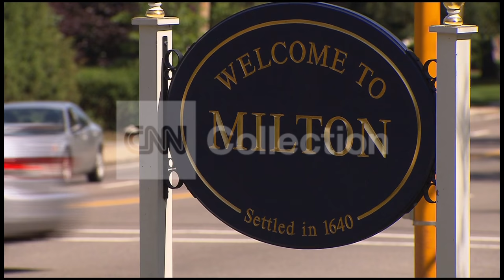MILTON, MA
Broll of Milton, MA. Bauty shots, various town scenes.